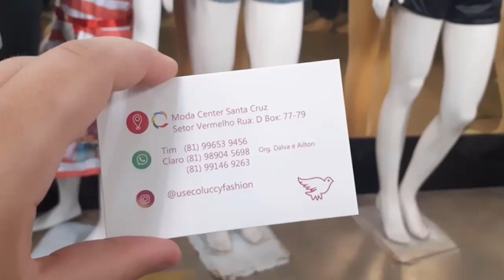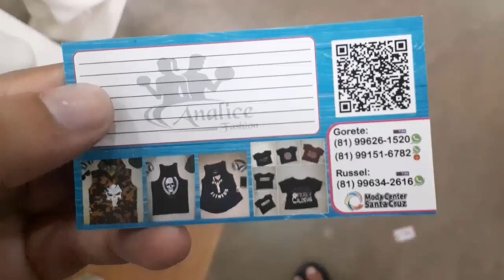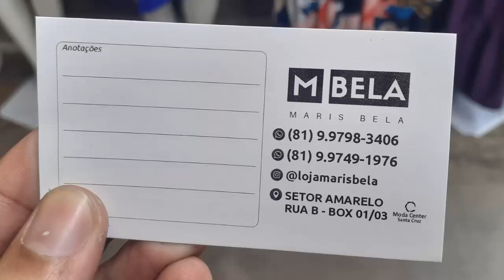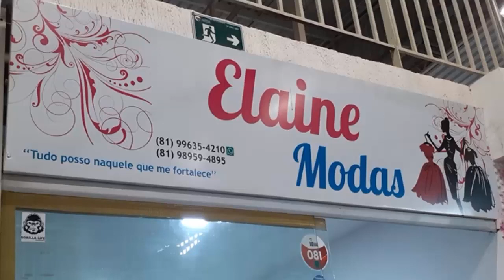5 FORNECEDORES GRÁTIS DE BLUSAS SUPER BARATAS DE R$ 10 VESTIDOS - Moda Feminina Atacado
Opa vou te mostrar nesse vídeo 5 fornecedores grátis de blusas super baratas para loja de preço único e também contatos que trabalham com vestidos no atacado.

A minha intenção com esse vídeo é ajudar você a encontrar roupas baratas, sendo assim se você gosta desse assunto já fique ligadinho ai para não perder nenhum detalhe.

Veja logo mais abaixo mais informações a respeito do nosso trabalho e aproveite as vantagens.